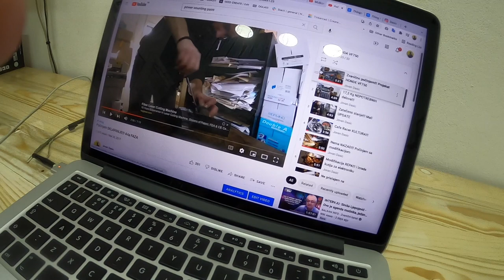Problem! HONDA CB750 NOVI Projekat!